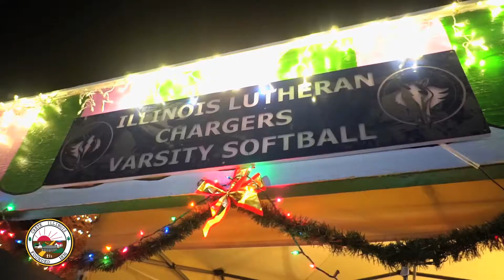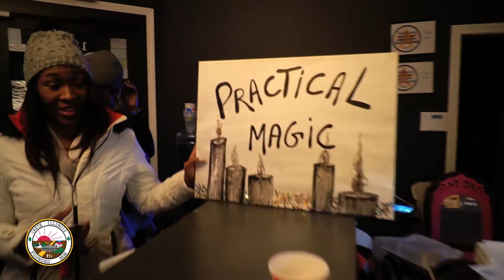Crete Country Christmas - Friday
Day one at Crete Country Christmas is all about art, fun and delicious food. We visit with Phyllis Monks at Crete Creative - Gallery & School, and Terry Mabs at Benton Street Bakery Cafe. Janel Geary from Crete Park District starts off the scavenger hunt. CMCMA President, Wendy Alcumbrac, keeps us warm with hot chocolate and cookies. Mark Haines from the Lincoln Oaks Public Golf Course brought fried chicken, chili and gumbo. The Edge Coffee House & Roasting Company's Jessie Liccar makes crepes. Lieutenant Hameister and Captain Boehner serves up chili and PURE beef hotdogs from the Crete Fire Department tent. Next door, Illinois Lutheran Schools Alumni, Danielle Shanks, is also selling tasty hotdogs. Barb Thorpe from Smokey Jo's is cooking pulled pork and BBQ brisket. Libby Pascale from Aurelio's Pizza Crete talks pepperoni slices and mac and cheese. Charles Maschmeyer of Northwoods Hearty Home Cookin shows off corn beef, beef and pepper, chili and broth. Sheila Bartlett and Salon 22 is hosting an open house and vendor sale. We end Friday night with a little bit of music from 'Iron Horse’.